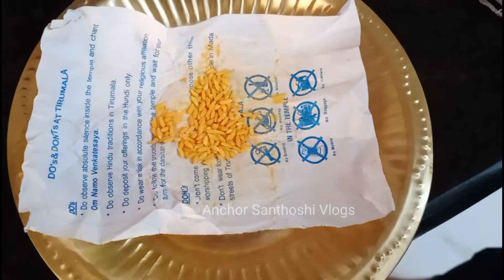7 శనివారాలు వెంకటేశ్వరస్వామి వ్రతం | Edu Shanivaralu Vratham |సమస్యలు పోవాలంటే ఇలా చేయాలి |ఏకాదశి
7 శనివారాలు  వెంకటేశ్వరస్వామి వ్రతం | Edu Shanivaralu Vratham  |సమస్యలు పోవాలంటే ఇలా చేయాలి |ఏకాదశి

7 శనివారాలు  వెంకటేశ్వరస్వామి వ్రతం | Edu Shanivaralu Vratham  |సమస్యలు పోవాలంటే ఇలా చేయాలి |ఏకాదశి